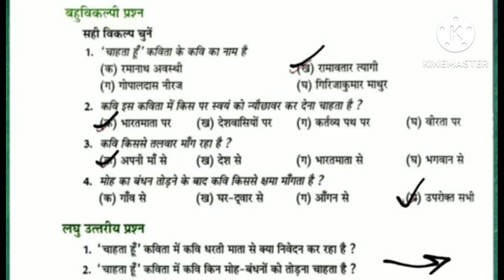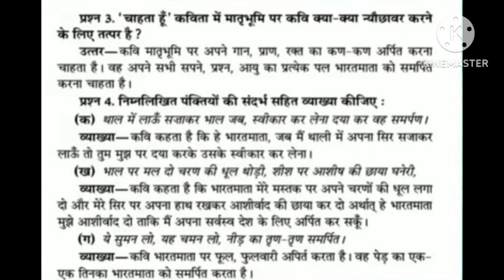चाहता हूँ | Chapter-13| CLASS-8 | By-Naveen Saini